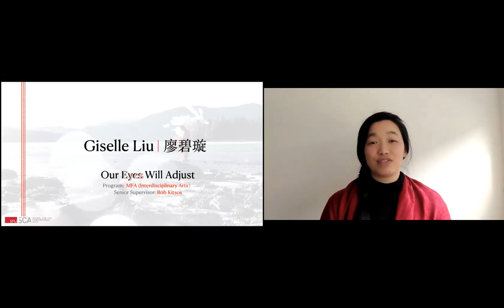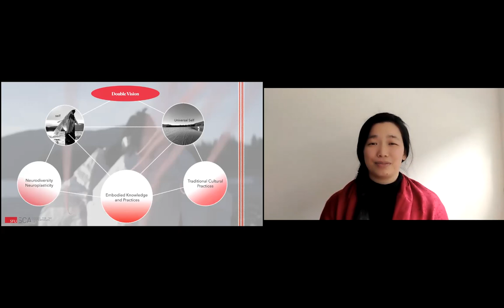Three Minute Thesis (3MT) at SFU 2021 - Giselle Liu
Giselle Liu, MFA candidate, presents "Perception and Embodied Seeing: Our Eyes Will Adjust."

The Three Minute Thesis (3MT) competition challenges graduate students to present their thesis and its significance in just three minutes and one slide. The competition cultivates students' academic, presentation, and research communication skills, and celebrates exciting graduate research taking place at Simon Fraser University.